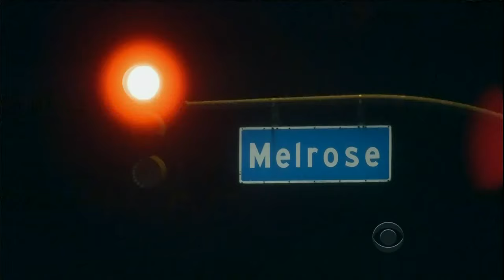Late Late Show with Craig Ferguson 4/22/2013 Kat Dennings, Philip Kerr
Guests: Kat Dennings, Philip Kerr